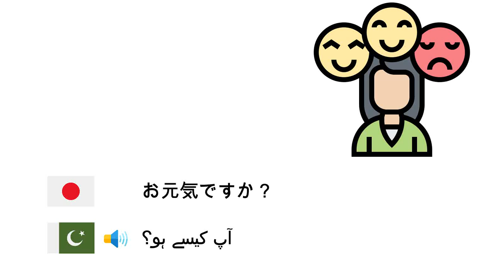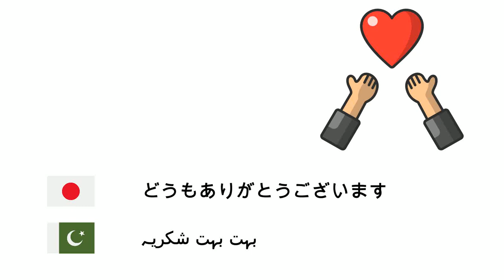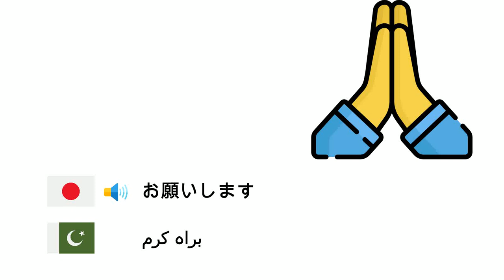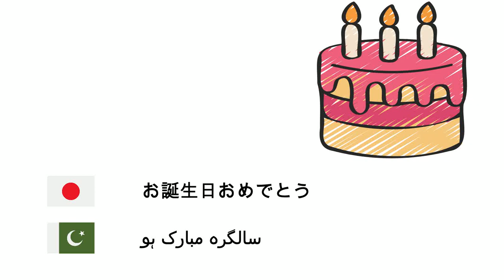よく使うフレーズ (ウルドゥー語) (ja-ur)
Fone TV
ja-ur-27
عام فراس (اردو)
こんにちは - ہیلو
おはようございます - صبح بخیر
こんにちは - شب بخیر
こんばんは - شب بخیر
おやすみなさい - شب بخیر
お元気ですか？ - آپ کیسے ہو؟
ありがとう - آپ کا شکریہ
どうもありがとうございます - بہت بہت شکریہ
初めまして - آپ سے مل کر خوشی ہوئی
ではまた後で - بعد میں ملتے ہیں
さようなら - خدا حافظ
ようこそ - خوش آمدید
いただきます - بون بھوک
幸運を - اچھی قسمت
すみません - معذرت
ごめんなさい - میں معافی چاہتا ہوں
はい - ہاں
いいえ - نہیں
オーケー - ٹھیک
お大事に - جلد صحتیاب ہو جائیں
お願いします - براہ کرم
問題ありません - کوئی مسئلہ نہیں
どこから来ましたか？ - آپ کہاں سے ہیں؟
お名前は何ですか？ - آپ کا نام کیا ہے؟
助けて - میری مدد کرو
お誕生日おめでとう - سالگرہ مبارک ہو